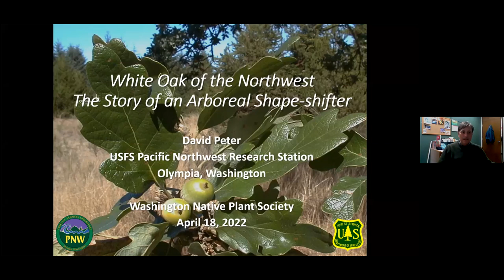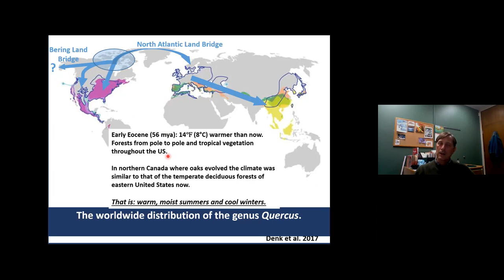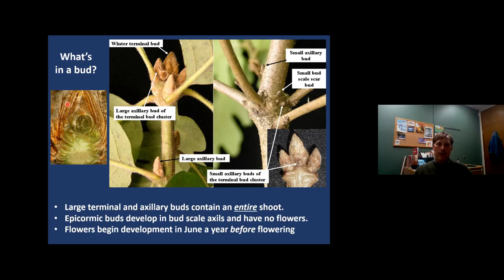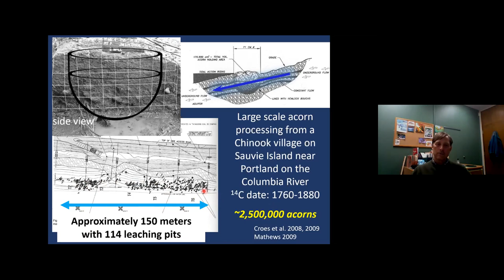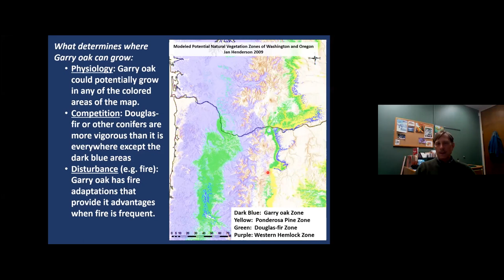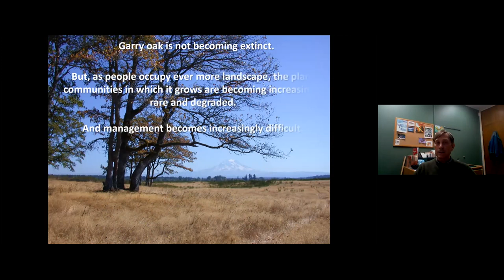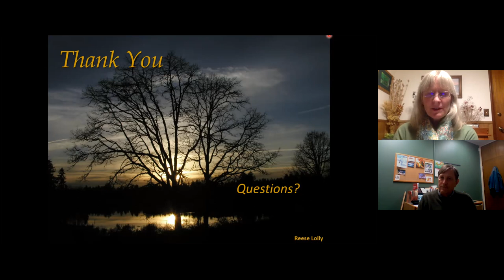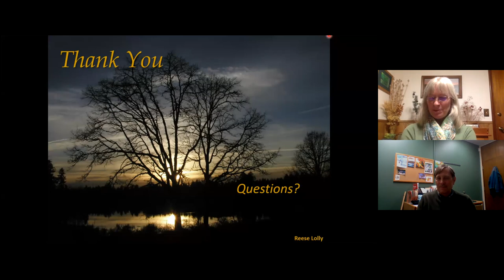White oak of NW arborial shapeshifter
Speaker:  David Peter; US Forest Service
Description: Oregon white oak, Garry oak, Quercus garryana—Three names for a singular species.  What else ties the San Gabriel Mountains north of Los Angeles with Courtenay, British Columbia?  The shrubby Brewer’s oak variety perched at 5000 feet in oak chaparral overlooks the Mohave Desert, while the sometimes massive garryana variety has its toes in the Salish Sea.  Although Garry oak is the only native variety, indeed the only species of native oak north of Eugene it exemplifies the diversity of the entire species, growing as it does from west-side slough-sedge wetlands to east-side rock outcrops, from salt water to 2500 feet east of the Cascades, it can be a shrub or an 8 ft thick tree.  It is food for a myriad of species from insects to mammals, including humans and it is habitat for arboreal lichens, cavity nesting birds and shade seeking plants and animals.  As versatile and important as this tree is, all is not well in its world. Tonight, we will ponder this unique species—its beauty, its ecology and its troubled relationship with the latest, mostly unappreciative wave of humanity.
Short bio:  David Peter hails from the farms and sagebrush of southern Idaho where he received his BS in Biology from the College of Idaho in 1973.  Here his interest in plant ecology was born and soon he was off to Washington State University where he received his MS in Botany with a thesis on the dendrochronology of Juniperus occidentalis in the Owyhee Mountains of southeastern Oregon.  After stints working in Hells Canyon, the Blue mountains in Oregon, and the Pinyon-Juniper woodlands of Nevada, Dave’s next stop in life was Olympia, Washington.  Here his US Forest Service career began when he was hired first as a technician and later as an Ecologist for the Olympic and Mt. Baker-Snoqualmie National Forests.  In these capacities, Dave, helped craft plant association classifications and fire histories.  Although he loved this work, this original denizen of the dry found himself pulled toward the open and somewhat dryer west side prairies and oak woodlands.  Looking for new horizons he made the momentous move (across town) to the Pacific Northwest Research Station in 1999 where he became involved in oak and prairie research.  For more than 16 years, with the help of citizen volunteers and agency cooperators he conducted a study of the ecology of Garry oak acorn production from British Columbia to northern California.  He was also involved in a wide variety of studies mostly looking at various aspects of Douglas-fir silviculture ecology.  He returned to school for his Doctorate from the University of Washington and graduated in 2006, having produced his very own doorstopper entitled: Effects of Underburning on Oregon White Oak Reproductive Capacity.  As Dave wraps up his career (officially December 31, 2021), he is working on papers on the status and ecology of whitebark pine in the Olympic Buckhorn Wilderness, fire and harvesting effects on beargrass, effects of heat (i. e. fire) on seed germination of prairie species, and the mapping of historical prairies and other anthropogenic vegetation on the Olympic Peninsula.